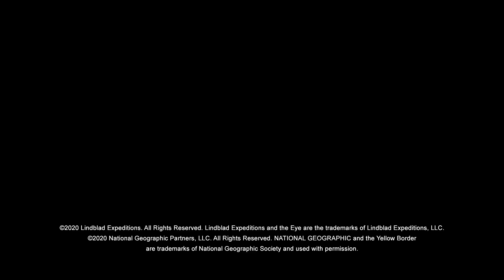Southern Right Whales of Valdés Peninsula | Lindblad Expeditions-National Geographic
Patagonia's Valdes Peninsula is a breeding ground for 1/3 of the world's southern right whale population. Visitors to this region are left speechless by the enormity of these amazing creatures.